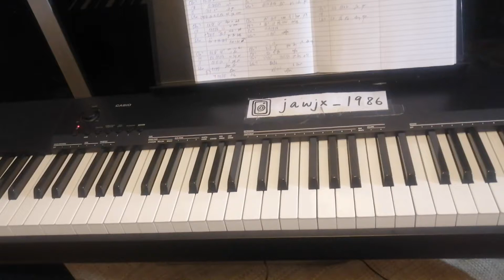Mellow Fellow - " Dancing " Piano Chords Tutorial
mellow fellow dancing tutorial chords easy piano lesson